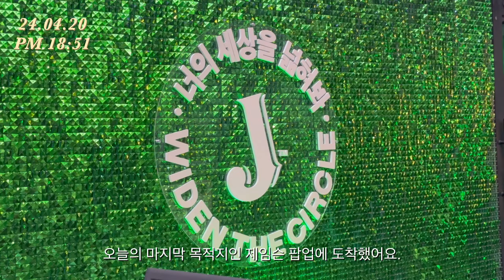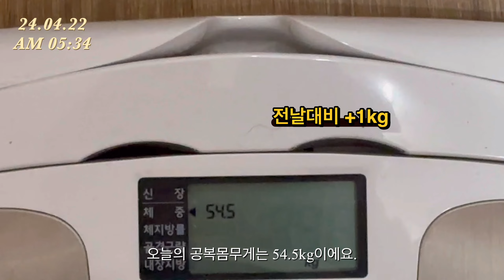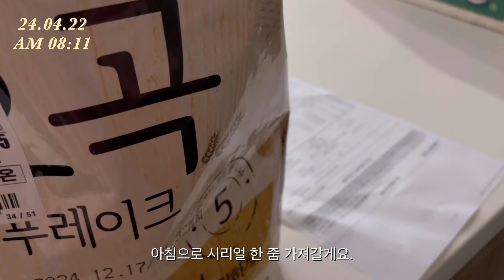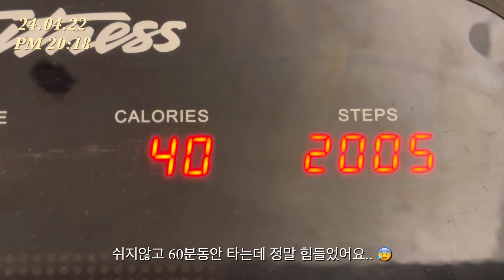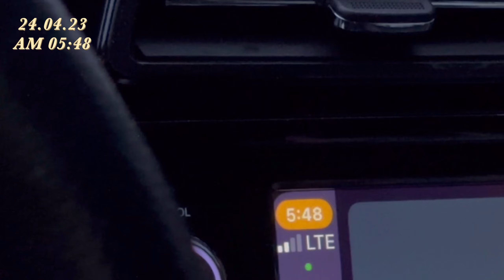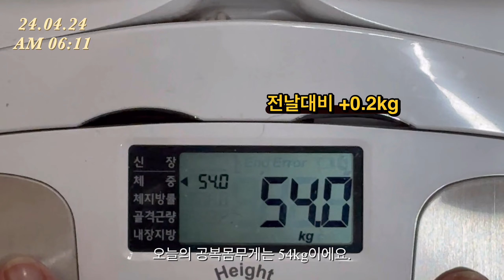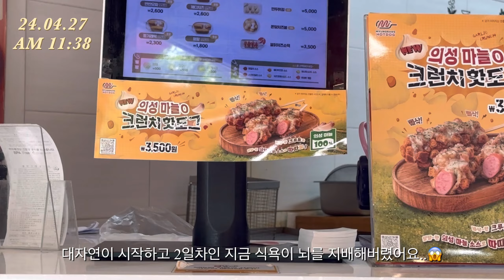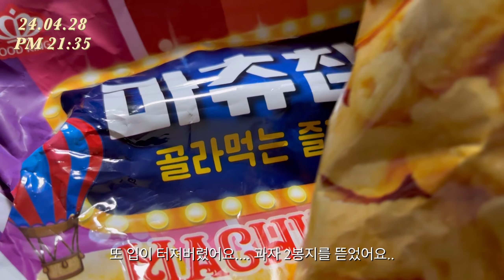Eng) [ VLOG | 다이어트 브이로그 ] 제로다이어리 8장 | -10kg 감량 후 입터짐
안녕하세요. 제로의하루입니다 ☁️
10kg 감량 후 일상을 담아봤는데 항상 입터짐이 가장 무서운 것 같아요.
다시 앞자리가 6이 되지 않도록 더 노력하려고해요. 💪🏻💪🏻

영상보시다가 불편한 부분이 있으시다면 댓글로 남겨주시면 감사하겠습니다!

0:00 폭식1일차
2:10 폭식2일차
2:54 폭식없이 무사히 넘어간 하루
6:41 폭식3일차
8:35 폭식없이 무사히 넘어간 하루
10:06 폭식4일차
10:40 폭식5일차